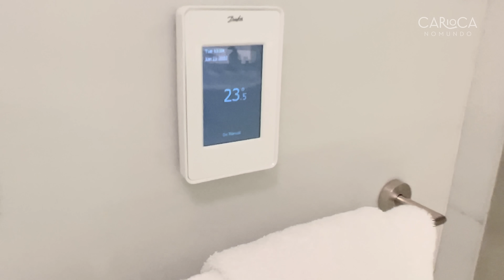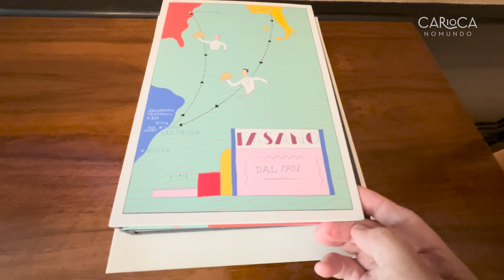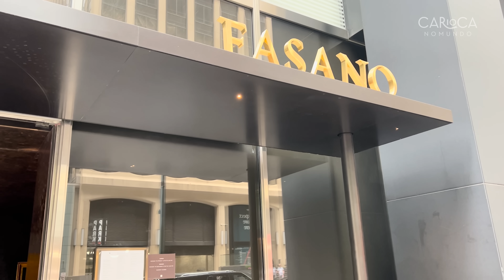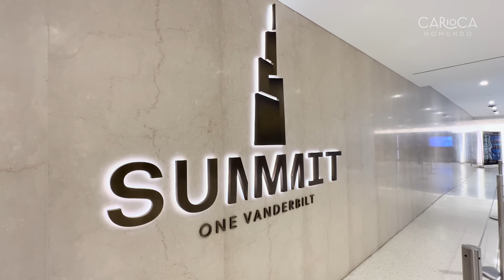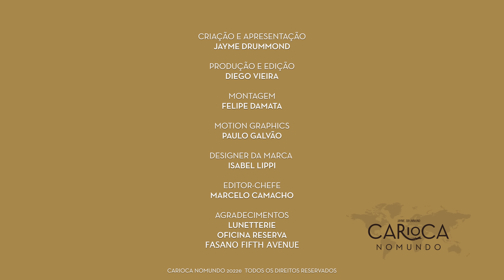FASANO FIFTH AVENUE NOVA YORK - O hotel mais exclusivo da cidade mais fascinante do mundo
Jayme

Apresentação e produção: Jayme Drummond
Edição e produção: Diego Vieira
Editor-chefe: Marcelo Camacho